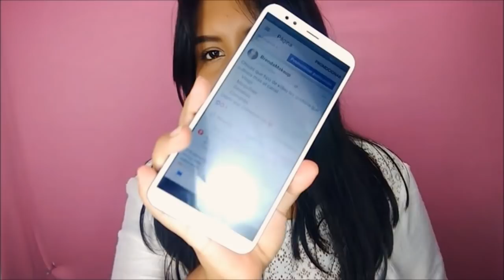COMPRAS ECONOMICAS EN CENTRO | MEGA HAUL| WALMART , BODEGA AURRERA , SUBURBIA ETC..